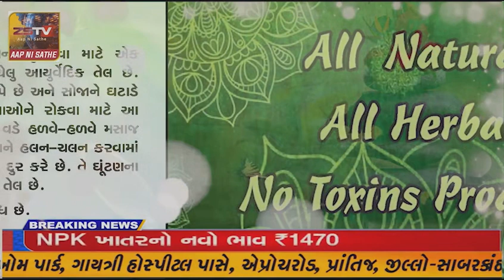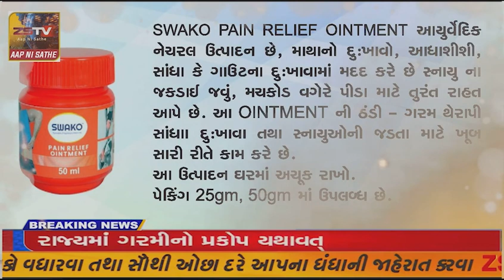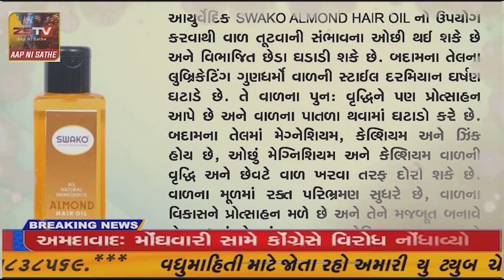કેશોદના જલારામ મંદિરે નેત્ર નિદાન કેમ્પ યોજાયો